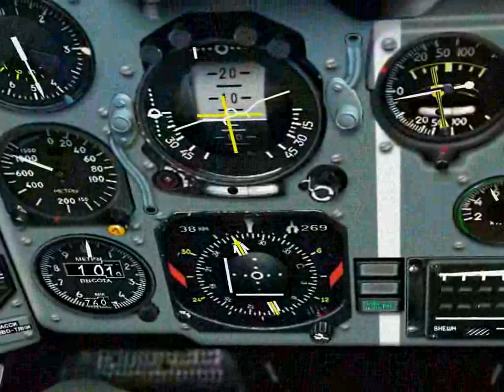29. Су-25Т: Введение (Часть 1)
1. Добро пожаловать в тренировочную миссию на штурмовике Су-25Т. Су-25Т - это модификация хорошо известного самолета Су-25.
2. Штурмовик Су-25Т оснащен авионикой, типичной для российского истребителя, имеет индикатор на лобовом стекле (ИЛС) и автопилот. Самолет стал тяжелее за счет размещения в фюзеляже дополнительных топливных баков и электронных блоков. Для их размещения была изменена форма фюзеляжа - за кабиной пилота появился характерный 'горб'.
3. Элероны и руль высоты на Су-25Т отклоняются гидравлическими бустерами, руль направления имеет обычную механическую проводку от педалей, тогда как на Су-25 только элероны имеют бустерное управление.
4. Чтобы взять управление самолетом на себя или выйти из миссии, нажмите клавишу 'ESC'.
5. В этой миссии рассказывается об индикации на ИЛС в навигационном режиме, а также о том, как вести самолет по маршруту, используя директорное управление. Кроме этого будут рассмотрены режимы работы автопилота, за исключением боевых. Очень желательно, чтобы перед выполнением этой миссии Вами была уже изучена панель приборов и навигация в тренировочной миссии на Су-25.
6. Приборная панель Су-25Т практически такая же, как на Су-25. На указателе приборной скорости появилась шкала желтого цвета, отображающая истинную скорость, а в левом нижнем углу панели - щиток автопилота. Его работу рассмотрим чуть позже.
7. Перед вами ИЛС. Перед началом изучения навигационных и посадочного режимов необходимо ознакомиться с индикацией на нем.
8. В центре ИЛС находится стилизованное изображение (индекс) самолета и горизонтальная линия, играющая роль горизонта для него. Индекс - это схематическое изображение самолета при виде сзади. Положение индекса самолета относительно линии горизонта соответствует реальному пространственному положению самолета.
9. Когда самолет вращается вокруг продольной оси, индекс вращается синхронно с ним, отображая угол текущего крена. Это обеспечивает летчику пространственную ориентацию даже при отсутствии видимости естественного горизонта.
10. Индекс самолета обрамлен шкалой углов крена, большие риски на которой соответствуют углам 15, 30 и 60 градусов, а маленькие риски размечены через 5 градусов. Индекс остается неподвижным, а линия горизонта перемещается относительно него при изменении углового положения самолета.
11. Справа от линии горизонта расположена шкала углов тангажа. Справа от нее - шкала вариометра, отображающего вертикальную скорость самолета в м/с.
12-27. на сайте lockon.ru